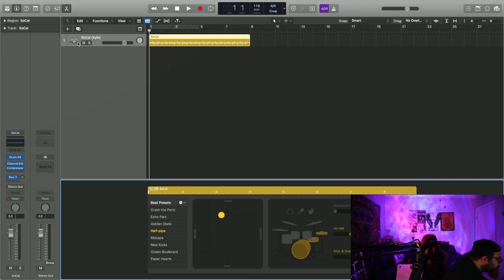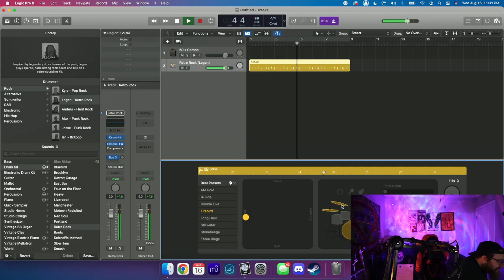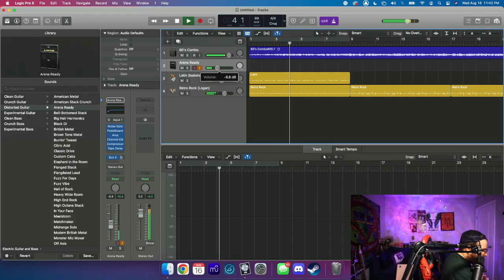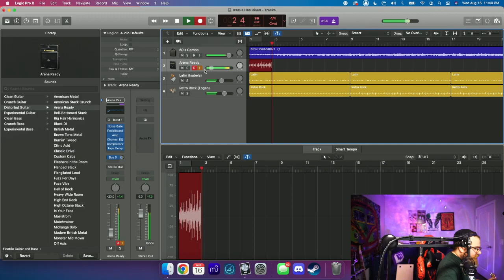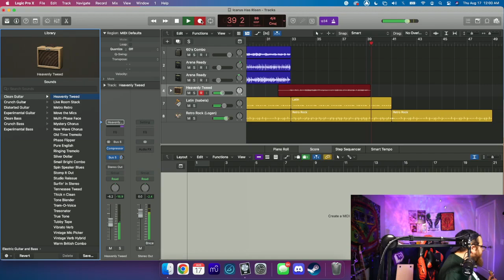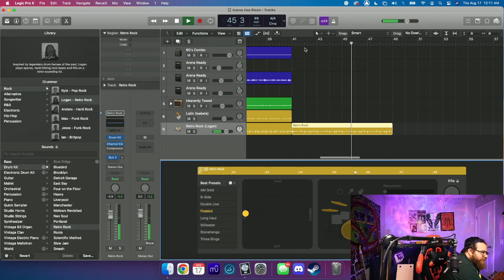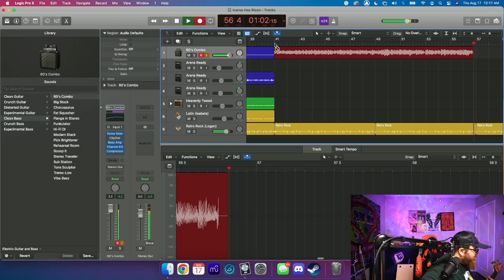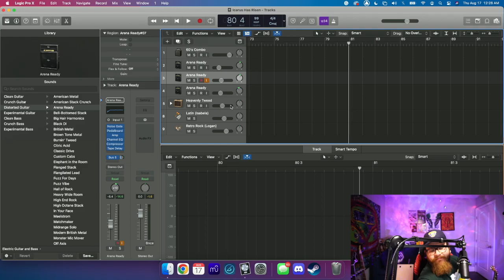Scrappy's Musical Funtime Hour #1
These jams were sick!! I hope you all enjoy!!

S U B S C R I B E -- Watch live